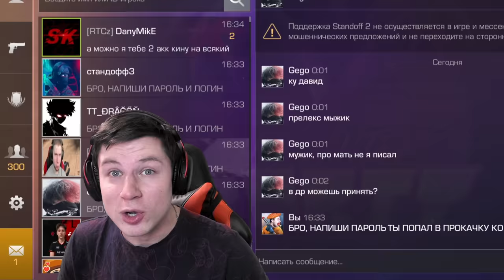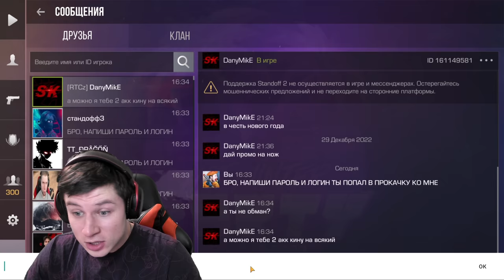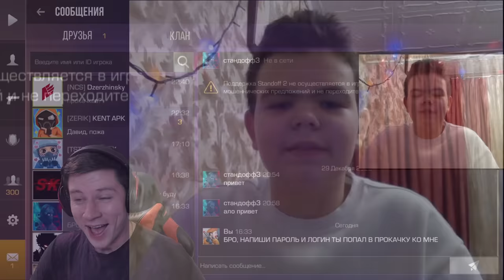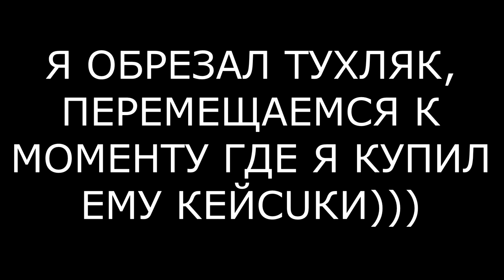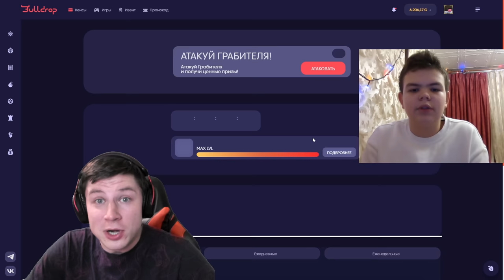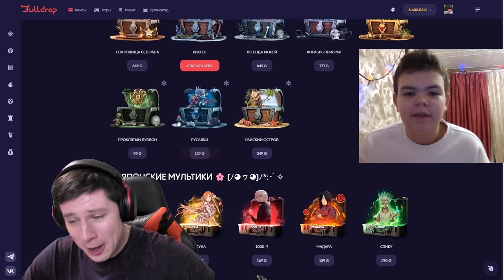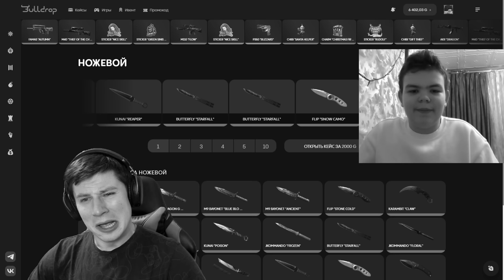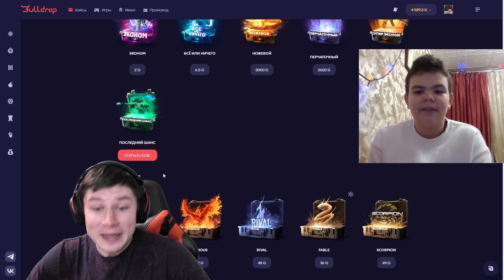УДАЛИЛ АККАУНТ КИДКА И ПРОДАЛ ВСЕ СКИНЫ ЗА 0.03 В STANDOFF 2 0.22.0